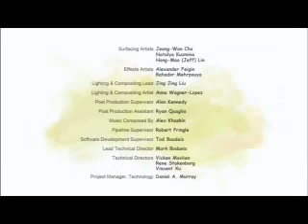Ormie_the_Pig_Wants_a_Cookie( 豬想吃餅乾)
如果您正在上班~~請不要笑太大聲喔!